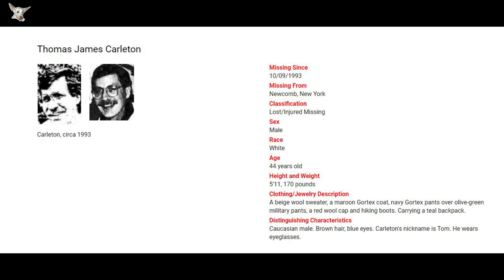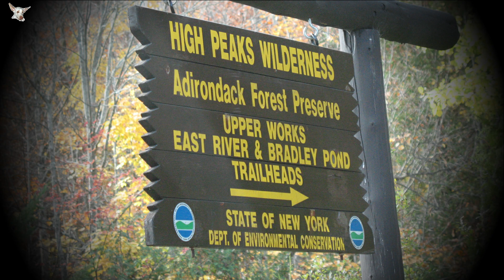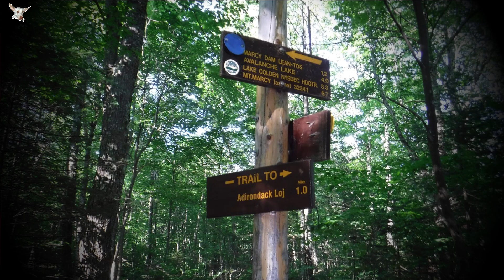What happened to Thomas James Carleton? | Mount Marcy Mystery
Thomas J Carleton was a dedicated husband and father. He was a phycologist for the New York Department of Correction and his future looked bright. However, all that would change suddenly when out on a weekend hiking trip on Mount Marcy. Thomas he vanished without a trace. Join me into today's video as we try a figure out what happened to Thomas Carleton. Here comes another missing person case that is a really head scratcher. Mysteries abound in this true story on Storytelling Imperfectly.